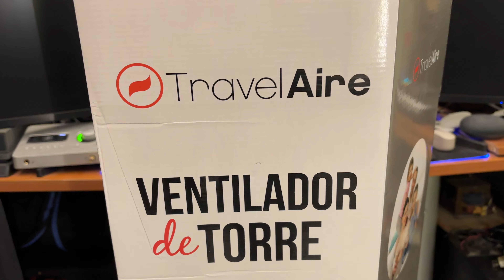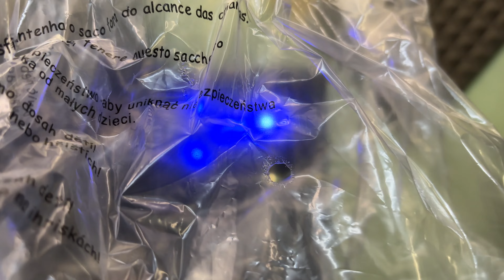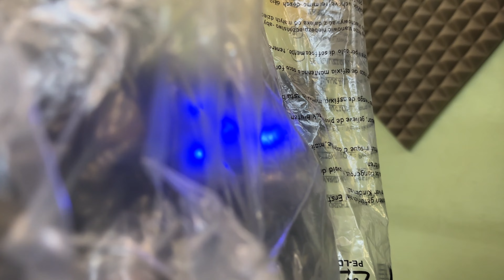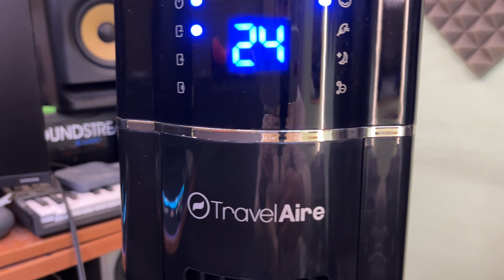El REY de los ventiladores de torre CON CONTROL REMOTO y termómetro 🌡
ventilador ventiladores omni breeze ventilador de torre 4 velocidades omni breeze tower fan omnibreeze ventilador de torre ventilador de torre ventilador con control remoto ventilador economico ventilador barato ventilador para casa ventilador para oficina ventilador silencioso ventilador para dormir ventilador moderno ventilador aire frio VEINTILADOR DE TORRE Ventilador con control Ventilador travelaire